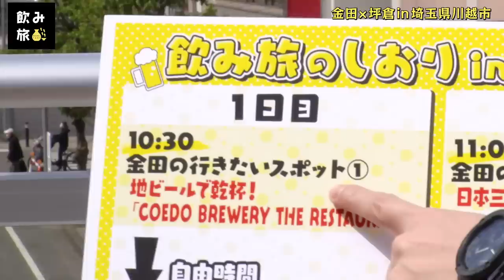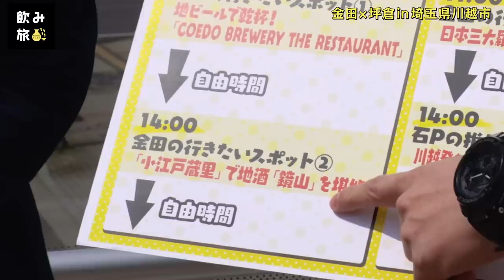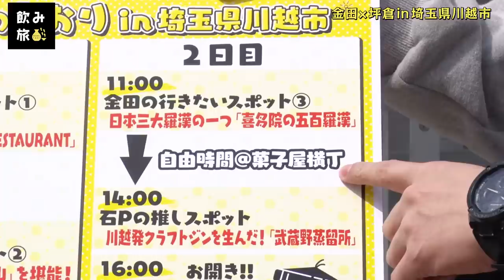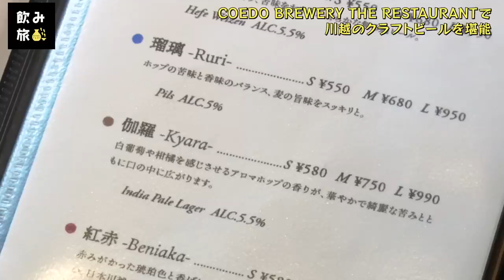はんにゃ.金田×我が家 坪倉＠埼玉県川越市 #1【飲み旅-NOMITABI-チャンネル】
埼玉県川越市の旅が始まりました！
はんにゃ. 金田さん×我が家 坪倉さん のコンビで飲み旅します♩

📍埼玉県川越市
東京都心から30㎞圏内とアクセスしやすい立地でありながら、江戸、明治、大正と3つの時代のムードを味わえるまち・埼玉県川越市。江戸の情緒を今に残す街並みは小江戸と呼ばれ、市内には神社仏閣が数多く存在する。ユネスコ無形文化遺産に登録されている「川越まつり」をはじめ、多彩な伝統行事も開催。

📖もくじ📖
0:00　オープニング
5:11　COEDO BREWERY THE RESTAURANT に到着
7:48　川越のクラフトビールで乾杯
14:34 　次回予告

🍻飲み旅案内人🍻

🔸金田哲（はんにゃ.）
1986年2月6日生まれ、愛知県出身。吉本興業所属、東京NSC10期生。川島章良とコンビを結成する。2008年頃から注目度が高まり、日本テレビ「エンタの神様」やフジテレビ「爆笑レッドシアター」などでブレーク。「ズクダンズンブングンゲーム」が小学生に人気となり、数多くのレギュラー番組を持つ。俳優としても活動しており、映画「燃えよ剣」や「ヘルドッグス」などに出演。

🔸坪倉由幸（我が家）
1977年9月9日生まれ、神奈川県出身。2003年に杉山裕之、谷田部俊とお笑いトリオ「我が家」を結成。フジテレビ系「爆笑レッドシアター」などで活躍。近年では、芸人のみならず本格的に俳優として活動し、多くのクリエイターから信頼を集める。主な出演作に、ドラマ「鎌倉殿の13人」（NHK）、「あなたの番です」（NTV）、「アンナチュラル」（TBS）、映画「アイ・アムまきもと」（22/水田伸生監督）、「騙し絵の牙」（21/吉田大八監督）など。

【撮影協力】
📍COEDO BREWERY THE RESTAURANT
埼玉県川越市脇田本町8番地1
取材した記事はコチラから

【第1シリーズ】箱根編の再生リスト📺
東海オンエアゆめまるさん、はんにゃ. 金田哲さん、円神 中林登生さんの飲み旅案内人の3人旅🍶

【第2シリーズ】秩父編の再生リスト📺
鈴木志遠さん、東京ダイナマイト松田大輔さん、円神 中林登生さんで秩父を巡る旅🍃

【第3シリーズ】いわき編の再生リスト📺

【第4シリーズ】掛川編の再生リスト📺

飲み旅案内人にぜひ来てほしい！という全国の酒蔵さま、
飲み旅チャンネルとコラボしたいという企業の皆さまは、

飲み旅チャンネルへのタイアップについての

Web制作スタッフ：出口恵都子、三笘敦美、齋藤英里奈、吉川綾乃

📚飲み旅本。　※PCで見ると雑誌形式で見られます